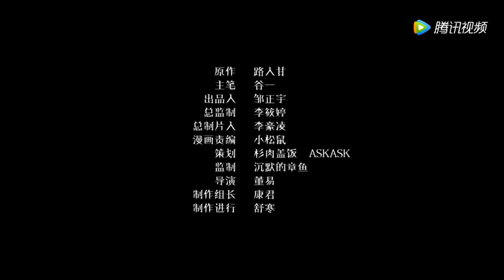PV 《Ta Qi》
Manhua